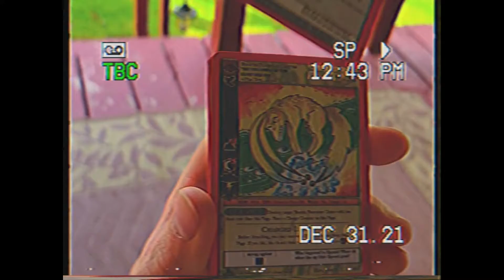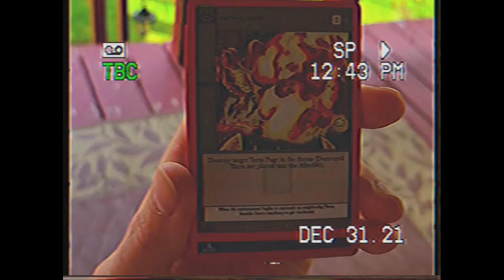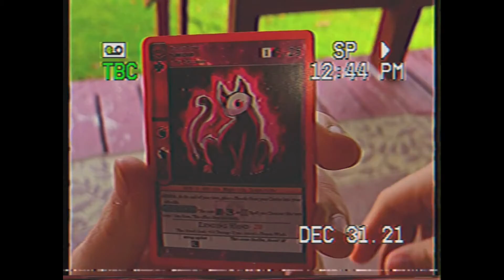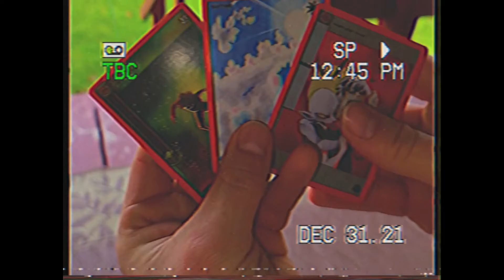Deep In MetaZoo Thought... They're OUT THERE?! MetaZoo Nightfall Packs.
We found some MetaZoo! We hope you do too!